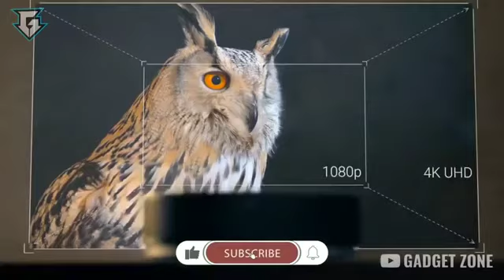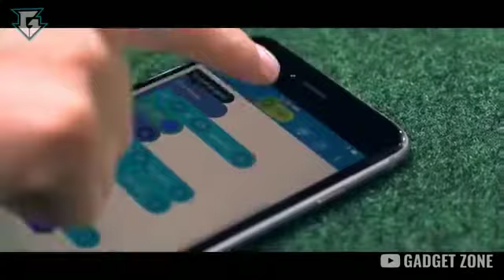10 FUN AND COOLEST GADGET AVAILABLE ON FLIPKART AND AMAZON || Gadget Zone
Best electronic gadgets in India
Top 10 electronic gadgets in India
Top 10 electronic gadgets for home
Electronic gadgets list
Top 10 electronic gadgets 2021
List of electronic gadgets used in daily life
Latest gadgets in India 2020
Best smart gadgets in India
Best electronic gadgets to gift in India
Top selling gadgets in India
Latest gadgets in India
Electronic gadgets Made in India
Trending gadgets in India
Smart electronic gadgets
Latest gadgets in India 2021
Cool gadgets India
Cool electronic gadgets
Top 10 cool gadgets on Amazon
Unique gadgets on Amazon
Cool gadgets on Flipkart
Gadgets under 500
Cool gadgets on Amazon India under 500
Cool gadgets on Flipkart under 500
Amazon gadgets
Best gadgets on Amazon under 500
Cheap gadgets India
Cheap gadgets on Amazon
Cool cheap gadgets on Amazon
Latest cheap gadgets

Top 8 Gadgets you didn’t know you needed
Shop for a wide range of electronics from top brands. Get deals, EMI, cashback and more. Enjoy free and speedy delivery. Get more with loyalty points.
Buy smartphones online
Branded Appliances
Lifestyle Products
Top 10 gadgets under 50 - Great deals on Electronics
Vast selection of components, accessories, adapters, media drives & more from top brands. Best Deals. No Cost EMI Available. Top Brands. Low Prices. Easy & Fast Delivery. Huge Selection.
Rating for amazon.in
4.1(405)
Watches from top brands
Amazon Brands
Buy Fitness Trackers
Great deals on Laptops
Kindle e-readers
Buy essentials on Amazon
Exciting exchange offers
No Cost EMI offers
8 LATEST COOL GADGETS YOU MUST SEE | Gadgets under ...
YouTube · Gadget Zone
YouTube · Gadget Zone
In this videoIn this video
4 key moments
YouTube · New Tech Gadgets
8 COOL AND EFFECTIVE GADGETS THAT CAN SAVE ...
YouTube · Tech Zone
8 key moments
Top 8 Gadgets you didn't know you needed - Vijay Sales
Top 8 Gadgets you didn't know you needed · 1. iRobot Vacuum Cleaner. We agree with iRobot that the 'future of clean is now'. · 2. Smart ...
5 Cool Gadgets - Amazon.in
Results 1 - 48 of 4000+ — Zodo 8. 5 inch LCD E-Writer Electronic Writing Pad/Tabledawing Board (Paperless Memo Digital Tablet)
टॉप
गैजेट्स
टॉप टेन
गैजेट्स
Ads·Shop top gadgets complex refinements
Brand
Up to ₹3,000
₹3,000 - ₹15,000
Over ₹15,000
Popl Keychain | Your Digital Business Card | Prism Multi-Color| Tap Your Popl To Someone's Phone To Instantly Share Anything
₹1,488.56 + tax
Popl
$19.99 + tax
SES-ESD Safe (Anti Static) Wrist Band B to C Adjustable [ pack 1]
₹99
Amazon.in
Free delivery
AmazonBasics Wireless Remote Control for Nikon - D5300, D750, D5000, D5100, D5200, D7000, D3300, D3200, D3000, P6000, P7000
₹429
Amazon.in
Fastrack Unisex-Adult Square Sunglasses Black Frame Black Lens
₹3,499
Amazon.in
Free delivery
High Quality Phone Attached Mini Projector
₹199
jiocrafts
Free delivery
Ledger Cryptosteel Capsule Solo
₹8,834
Ledger
(212)
Philips Respironics TrueBlue Headgear
₹1,990
RespBuy
Erikka India | Erikka IPL Laser Hair Removal Handset | Advanced At Home Laser For Men and Women
₹8,999
Erikka India
Free delivery
MICHELIN 12266 High Power Rapid Tyre Inflator (Black and Blue)
₹3,560
Amazon.in
Free delivery
All new Echo Show 10- 10.1" HD smart display with motion, premium sound and Alexa (Black)
₹24,999
Amazon.in
Free delivery
Heer Collection Intelligent Smart Body Temperature Monitor Stainless Steel Ring For Girls And Boys Stainless Steel Titanium Plated Ring
₹257
Flipkart
INSTA360 GO2
₹30,990
Amazon.in
Free delivery
TREEL Car/SUV Smart TPMS LE Bluetooth Valve Type- Single Sensor
₹651
Amazon.in
Free delivery8